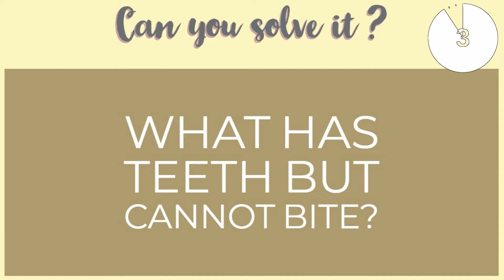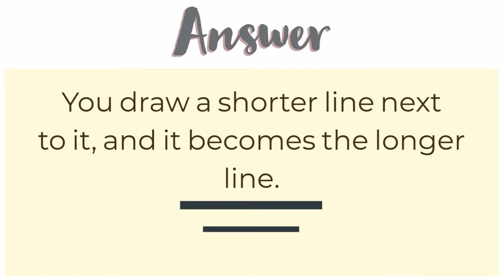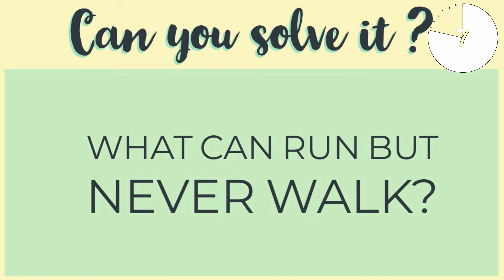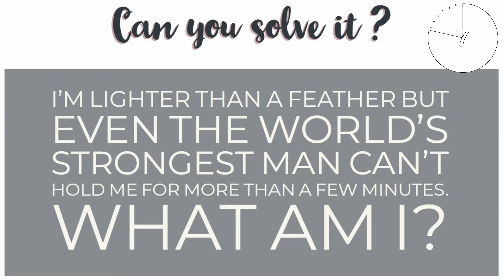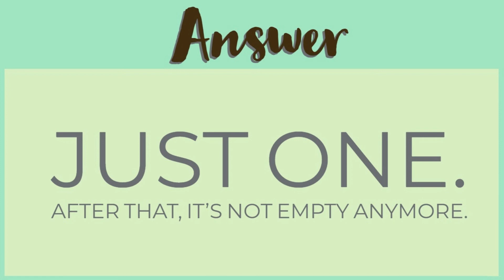5 Puzzles Can You Solve These Riddles Challenges and Answers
5 Puzzles Can You Solve These Riddles Challenges and Answers

best riddles, puzzles and logic puzzles that will test how intelligent you are. If you struggle, then you should start doing more brain workout (solving riddles, reading books, working on math puzzles).
If you need any answer to boost your knowledge, ASK US IN THE COMMENTS. :)